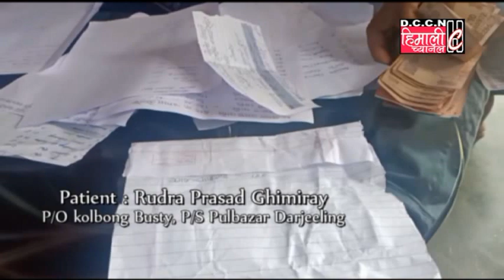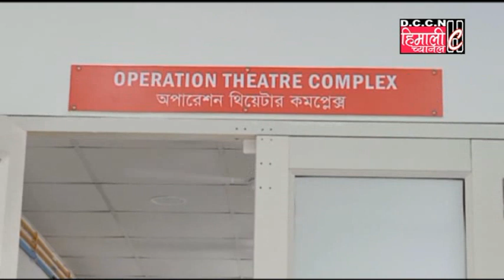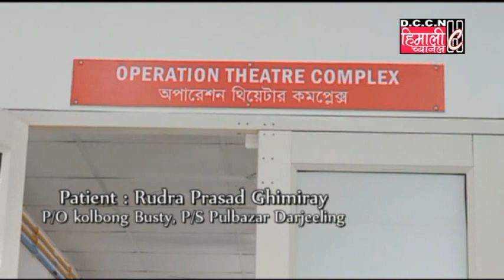कोलबुङ्ग, बिजनबारी निवासी रुद्रप्रसाद घिमिरेको प्रारम्भिक चरणको शल्यक्रिया (Operation) सम्पन्न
हिमाली च्यानलको विशेष पहल अनि धेरै परोपकारी भावना राख्ने महानुभावहरूले सहयोगमा धेरै महिनादेखि रोगले सिकिस्त बन्दै गरेका कोलबुङ्ग, बिजनबारी निवासी रुद्रप्रसाद घिमिरेय जसको मलद्वारनेर ठूलो र सङ्क्रमित घाउ रहेको थियोय त्यसको प्रारम्भिक चरणको शल्यक्रिया किङ्गस् अस्पताल, सिलिगुडी, डाक्टर भीम दाहालको अगुवाइमा सम्पन्न भएको छ। उहाँ पूर्णरूपले निको नभए तापनि पहिलेको तुलनामा स्वास्थ्यमा निकै सुधार आएको जानकारी प्राप्त छ। उहाँ स्वयम् पनि आफैलाई स्वस्थ अनुभव गरिरहनु भएको छघ्। साथ-साथै डाक्टरको परामर्शानुसार उहाँको औषधि र उपचार निरन्तर रूपमा चलिरहेको पनि जानकारी गराउन चाहन्छौँ।